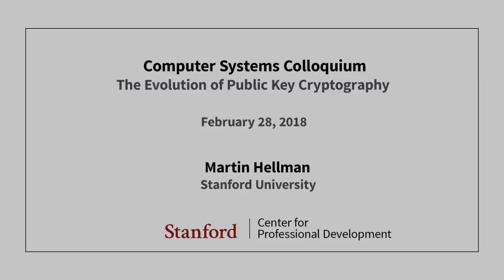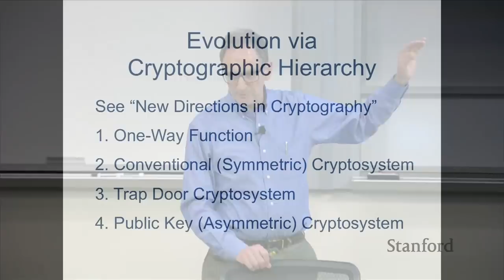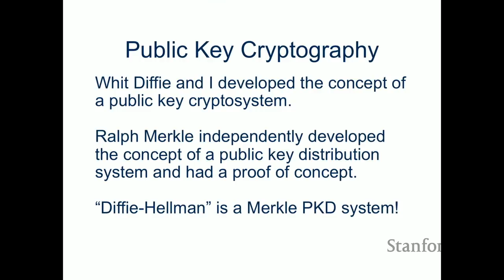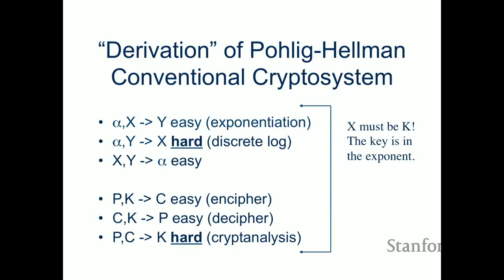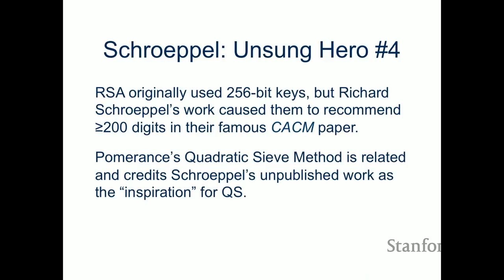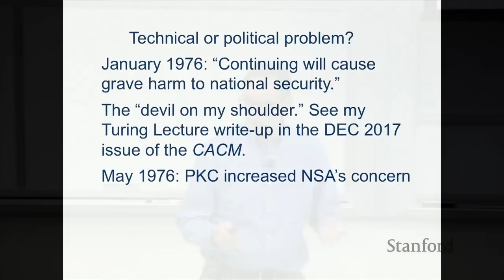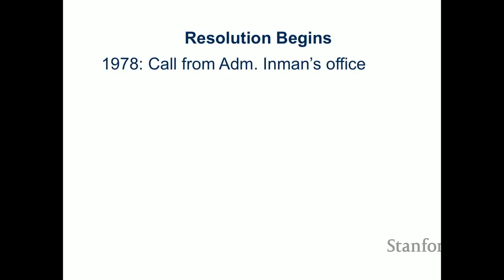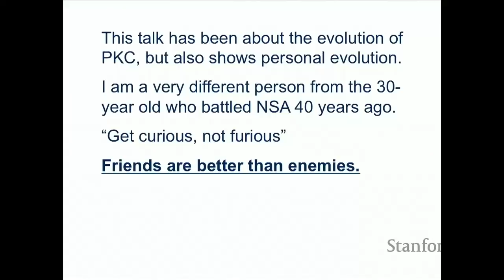Stanford Seminar - The Evolution of Public Key Cryptography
EE380: Computer Systems Colloquium Seminar
The Evolution of Public Key Cryptography
Speaker: Martin Hellman, Stanford EE (Emeritus)

While public key cryptography is seen as revolutionary, after this  talk you might wonder why it took Whit Diffie, Ralph Merkle and Hellman so long to discover it. This talk also highlights the contributions of some unsung (or "under-sung") heroes: Ralph Merkle, John Gill, Stephen Pohlig, Richard Schroeppel, Loren Kohnfelder, and researchers at GCHQ (Ellis, Cocks, and Williamson).

For more information about this seminar and its speaker, you can visit